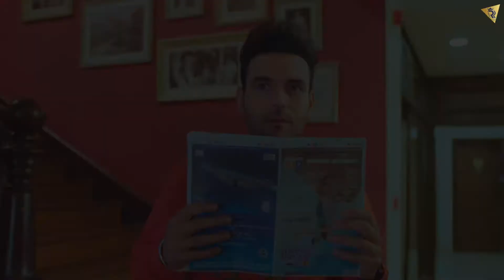Oye Hoye (Full Video) Vicky Desi Crew I Latest Punjabi Songs 2021